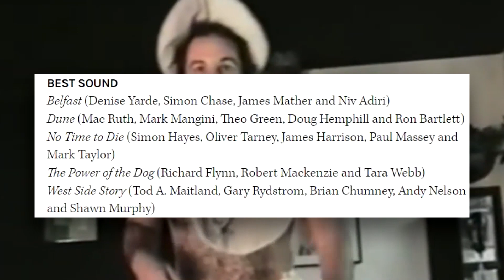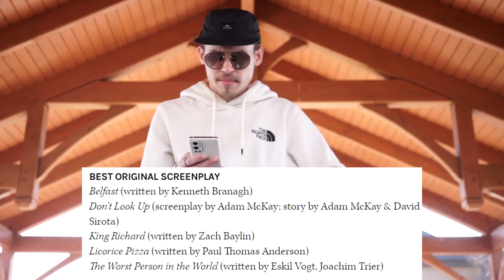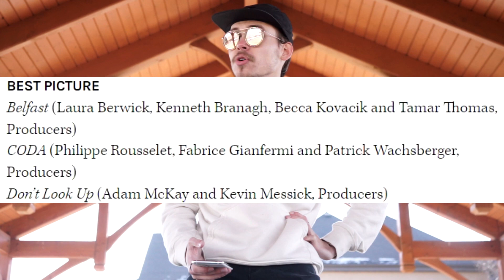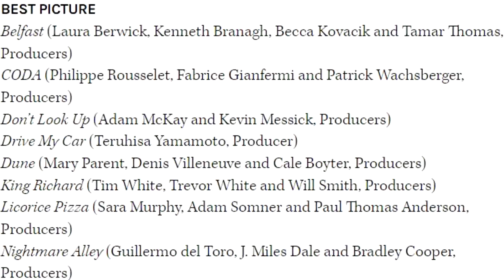The Oscars 2022 just dropped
The Oscars are back and not better than ever.

No reason to get upset, just don't listen to me!